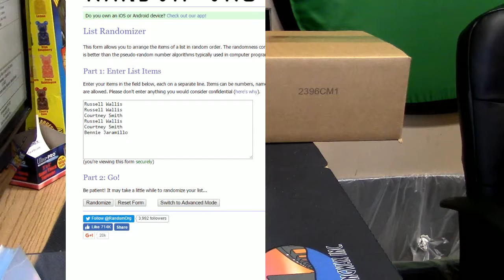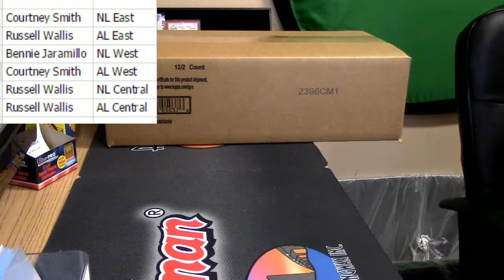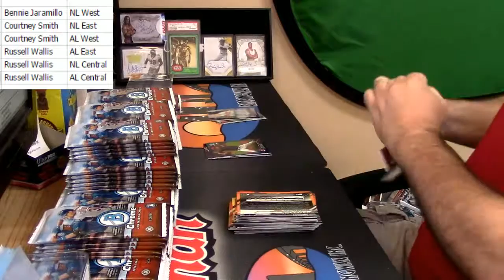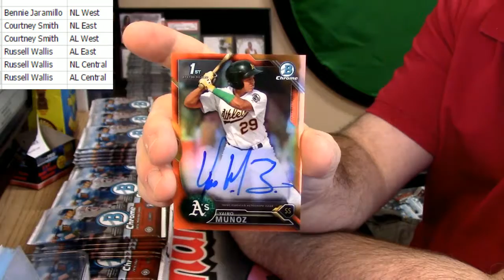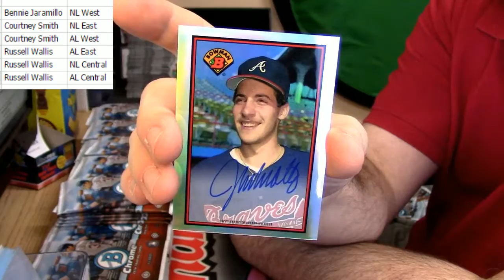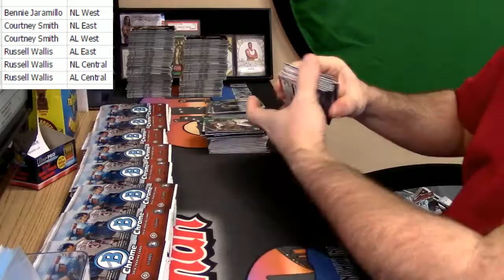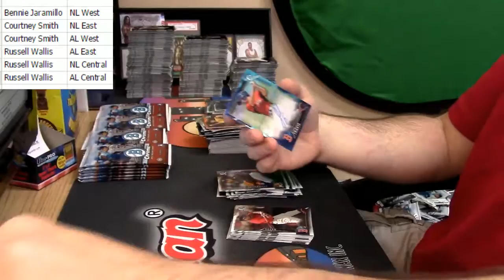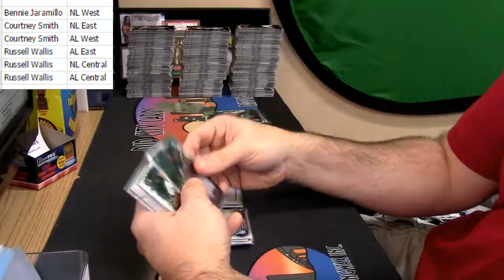2016 Bowman Chrome Hobby Full Case Random Div